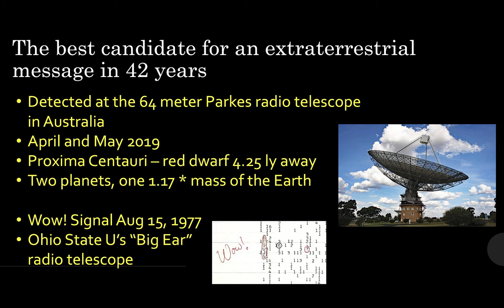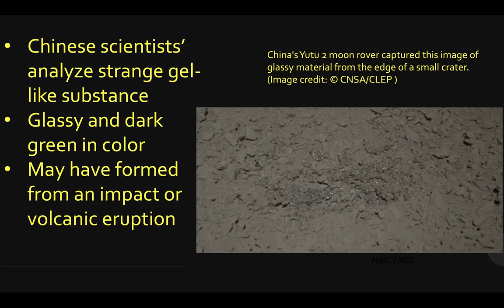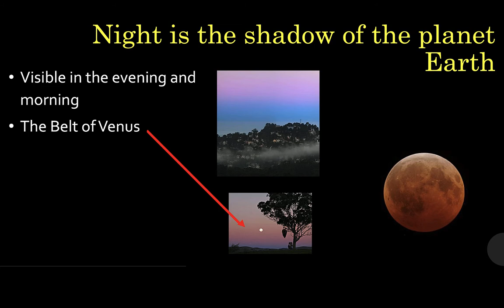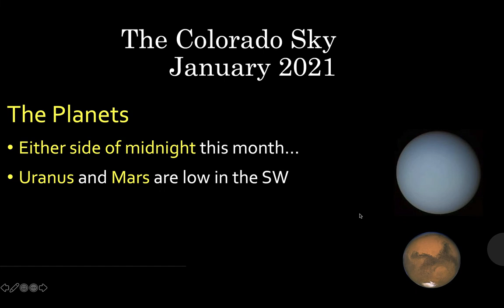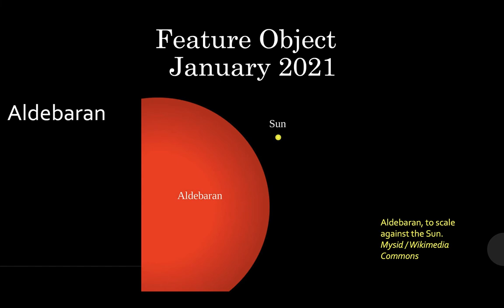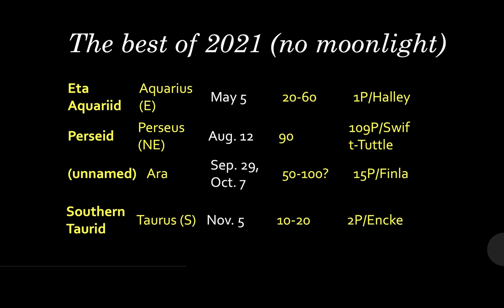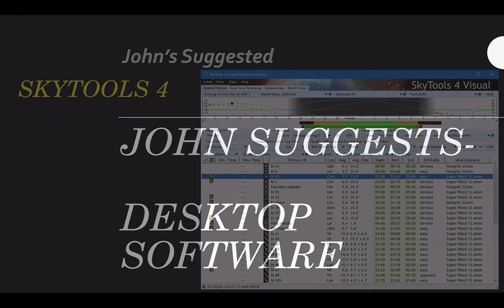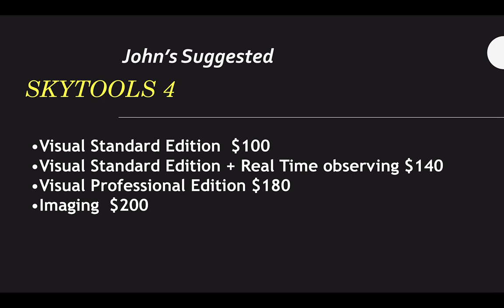The Skies over Colorado - January 2021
The monthly astronomy show from the Cherrywood Observatory and John Ensworth for Longmont Public Media.